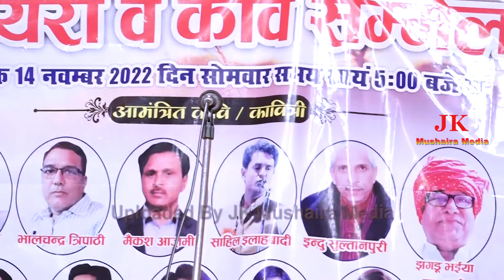Sahil Allahabadi Mushaira Kavi Sammelan Rainbow National School Bilariyaganj Azamgarh UP 14-11-2022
Nazim e Mushaira: Rajab Ali Sherwani
Sadarat: Hari Prasad Dubey Ji
Convenor e Mushaira: Dr. Ayyub Wafa
Vice Convenor: Dr. J P Pandey
Managed By: Rainbow National School
Venue:  Bilariyaganj Azamgarh UP